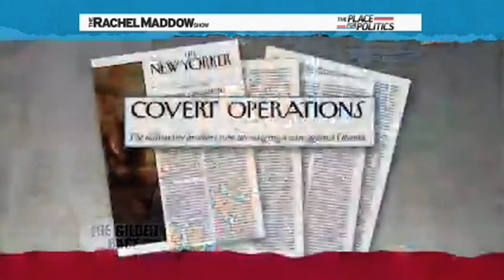The Puppet Masters Behind The Tea Party